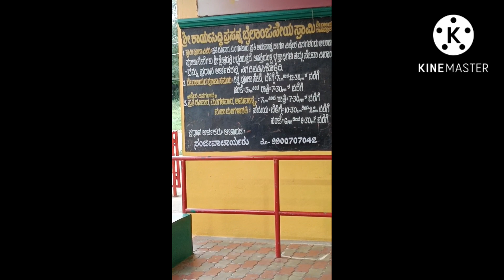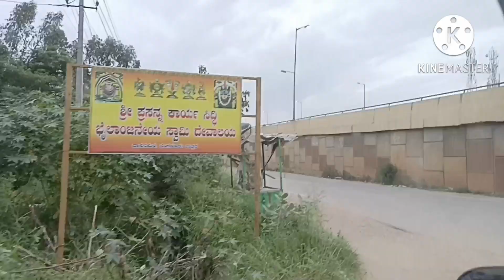ನಿಮ್ಮ ಇಷ್ಟಾರ್ಥ ನೆರವೇರ ಬೇಕೆಂದರೆ ಒಮ್ಮೆ ಈ ಆಂಜನೇಯನ ಸನ್ನಿದಾನಕ್ಕೆ ಬನ್ನಿ🙏🙏ಖಂಡಿತ ವಾಗಿಯು ನೆಮ್ಮದಿ ಸಿಗುತ್ತದೆ